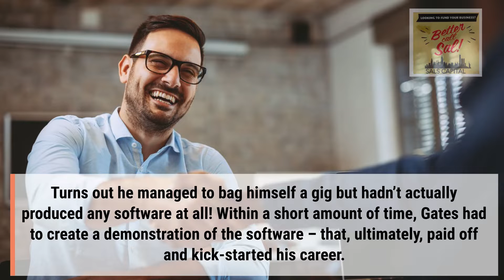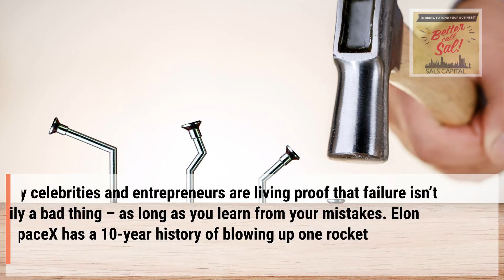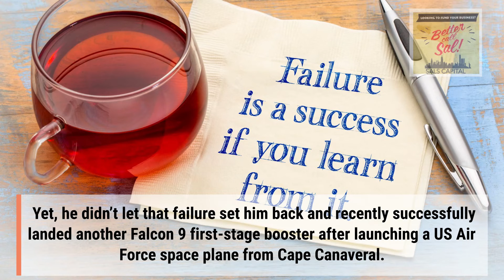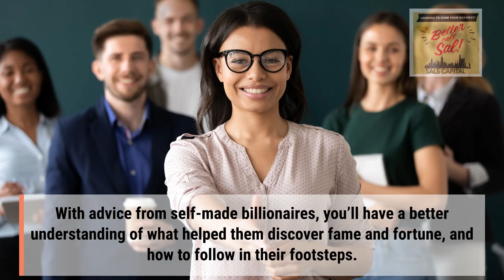5 Amazing Lessons from being an entrepreneur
5 Amazing Lessons from being an entrepreneur

Help us make funding a lot easier with this revolutionary app